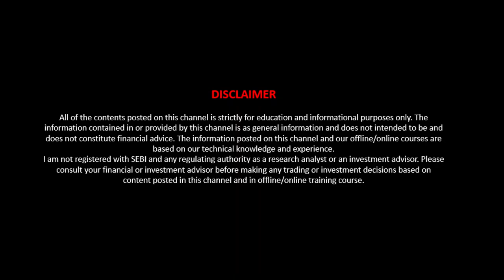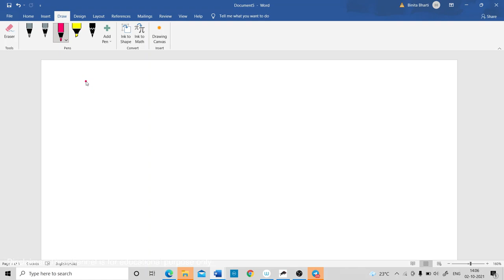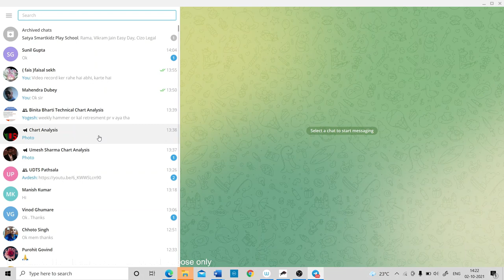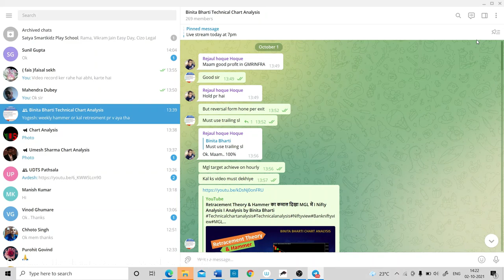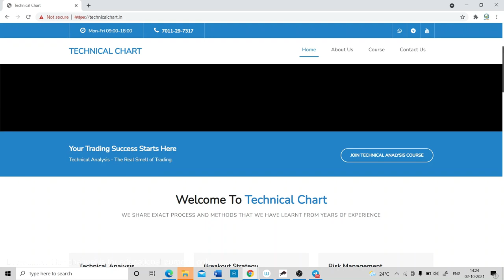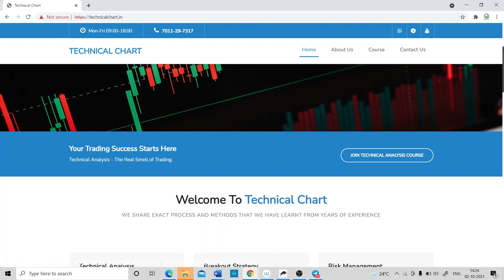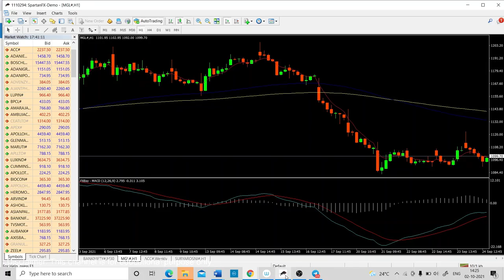Candlestick Pattern I Hammer I Find Entry and Exit Point I Technical Analysis By Binita Bharti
Hammer is a trend reversal pattern
It convert down trend into uptrend
Must be 20 candles for downtrend confirmation
Form at bottom
Low of hammer must be unbreakable
It may be bullish or bearish
Body of hammer not more than 20%-30 %
Shadow of hammer not more than 70%-80%
Second candle must be bullish which is a confirmation candle
Third, fourth or fifth candle when break high of second bullish candle then Buy and taking stop loss of low of first candle

In the above video, we had discussed the right strategy for finding the best stocks for trade. Here we had elaborated about some best stocks you should trade tomorrow.

Binita Bharti has 6 years working and teaching experience in stock market. The aim is to help beginners and traders to understand the core concept of Technical Analysis. At Binita Bharti Chart Analysis, the main focus is to share proper trading knowledge to our active learners and fellow traders every day that helps them to implement the right trading strategies and develop a successful trading plan for the future. Stay up-to-date on the stock market with Binita Bharti Chart Analysis. Feel free to post your views and queries in the comment section below.